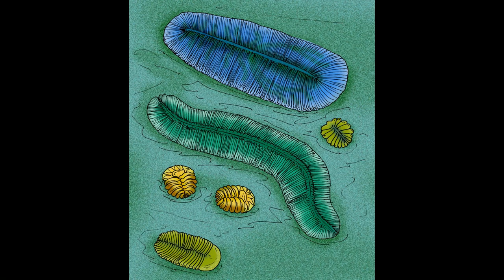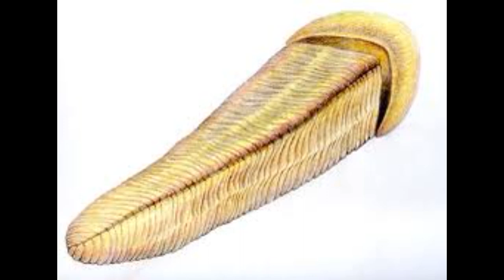Top 5 Praecambridium Organisms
Давно хотел сделать!